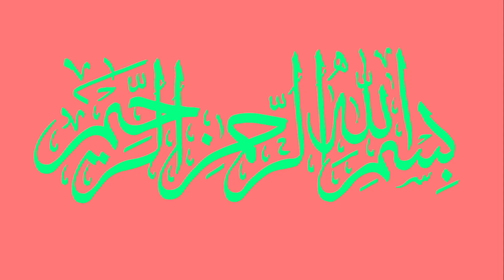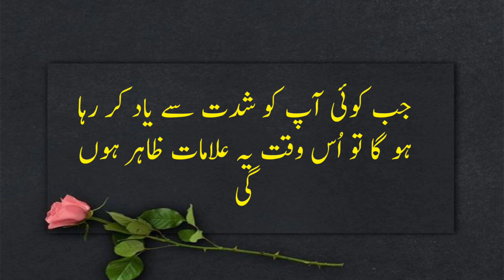Jab Koi Ap Ko Shedat Say Yad Karta Hai | when someone will be missing you | Ali Haq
Ya Ali as Madad Asalam,o, Alaikum